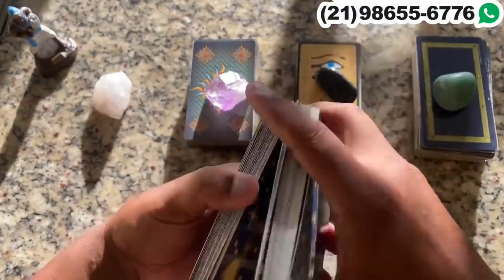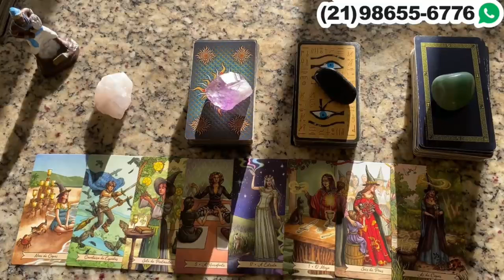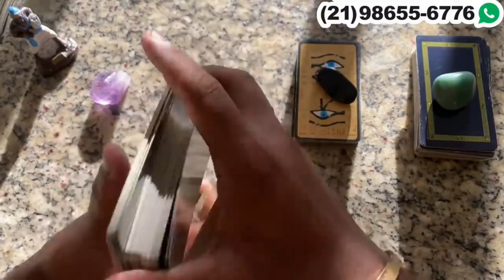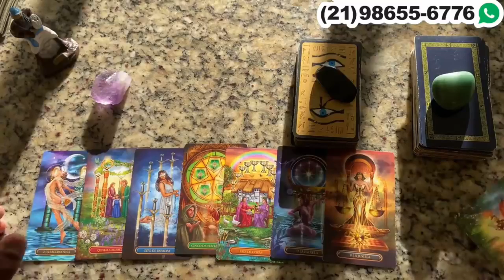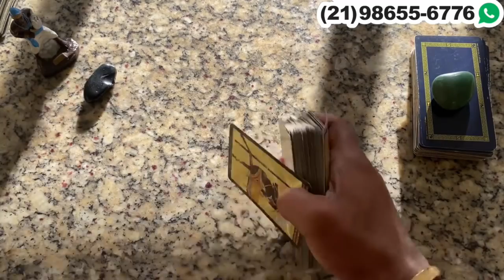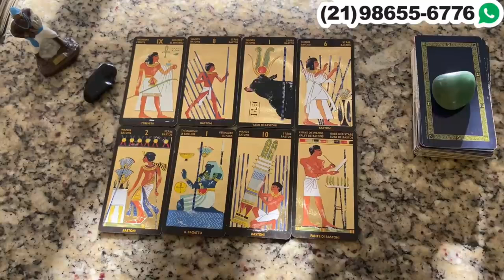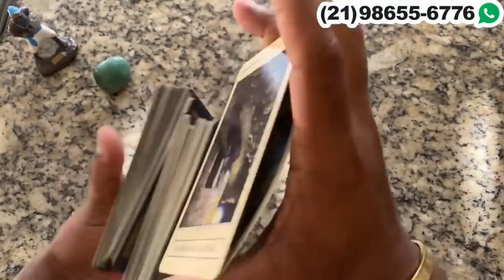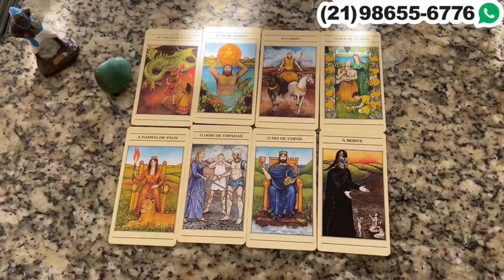Descubra Suas Respostas Com o Tarot Responde 🔮 | Leituras de tarot Diárias e Interativas